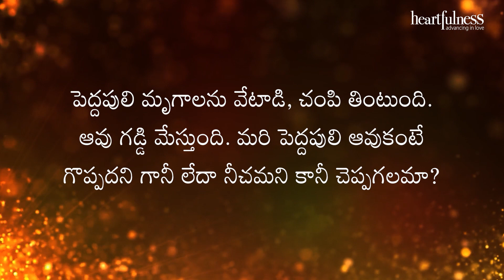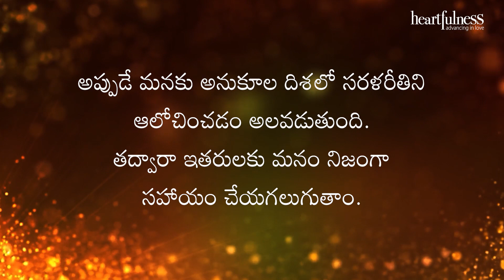అంతర్వాణి | ఎదురయ్యే ప్రతి విషయంలోను ఉన్న మంచిని చూసి నేర్చుకో | Heartfulness | 20-06-2022